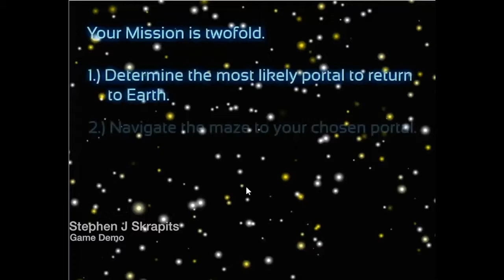SSkrapitsIII "Dimensions" Game Demo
Stephen Skrapits Student Project